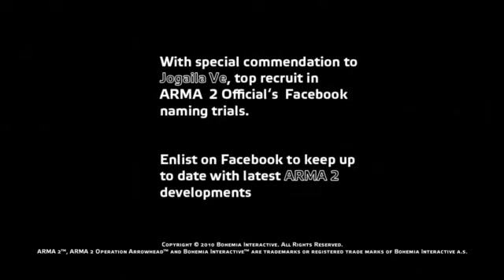ArmA II: Private Military Company - Introducing the AA-12 "Matilda" Trailer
Meet Matilda, a drum-fed automatic shotgun.

Publisher: Meridian4
Developer: Bohemia Interactive
Platforms: PC